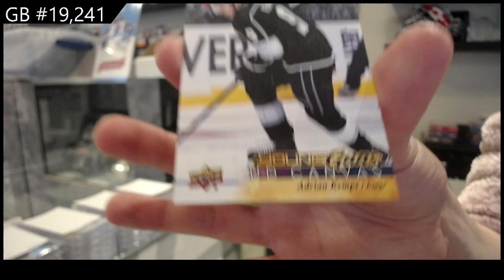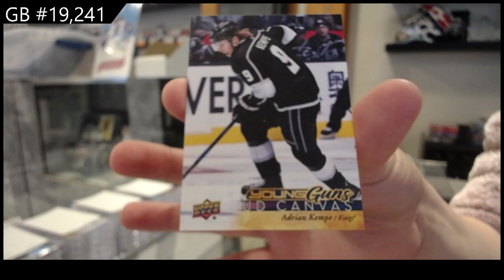17-18 Upper Deck Series 1 Hockey 2 Box Retail Break - C&C GB #19,241